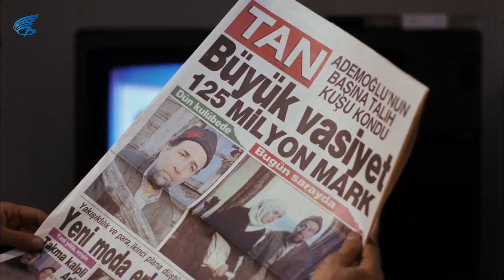Abuk Sabuk Bir Film Türk Filmi | Bingül ile İdris Samanlıkta Yakınlaşıyor! Kemal Sunal Filmleri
Abuk Sabuk 1 Film, Şerif Gören'in yönetmenliğini yaptığı Kemal Sunal'ın başrolünü oynadığı Türk Filmidir.
Abuk Sabuk 1 Film Oyuncular: Kemal Sunal, Gamze Gözalan, Perin Aytaç, Sami Hazinses, Selahattin Fırat, Şıva Gerede, Bülent Kayabaş, Dilek Pakalın, Kutay Köktürk, Perin Karaali, Tayfun Çorağan .

Abuk Sabuk 1 Film Filmin konusu;  Hayatı boyunca hiç gülmemiş Âdemoğlu, bir köyde kızıyla birlikte yaşar. Yıllar önce zengin bir Almanı donmaktan kurtarmıştır. Hayatını kurtardığı bu kişi, yaptığı bu iyilikten ötürü Âdemoğlu'na büyük bir miras bırakır. Âdemoğlu, artık ülkenin en zengin adamlarındandır; ancak yüzü yine de gülmez. Bu durum basının ilgisini çeker ve bir yarışma düzenlenir. Âdemoğlu'nu güldürebilene büyük para ödülü verilecektir; ama yarışmaya katılanların hiçbirisi Âdemoğlu'nu güldürmeyi başaramaz. O da bu durumdan sıkılır ve verilecek para ödülünü binanın üst katından etrafa saçarak dağıtır. Giderken yolda bir çocuğa rastlar. Çocuk, elindeki film şeridiyle oynamaktadır. Âdemoğlu, çocuğa ne yaptığını sorar ve çocuk da "film çeviriyorum abi" yanıtını verir. Hiç kimsenin güldürmeyi başaramadığı Âdemoğlu, bu cevabı alınca gülmeye başlar.